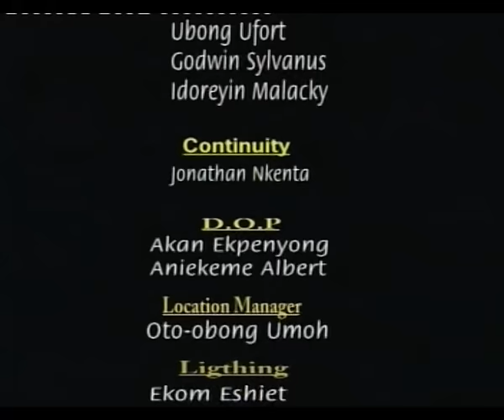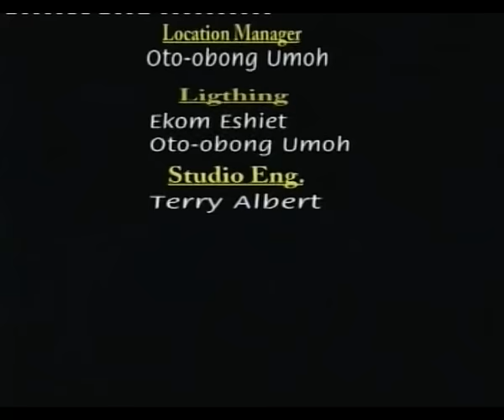Okposong Tower - Sis Queendaline Ecoh - 2015 Latest Nigerian Gospel Muisc